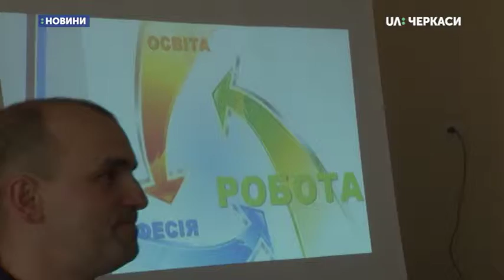Батьківський тиждень у Смілянському навчально-виховному комплексі «Лідер»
Які професії будуть потрібні через 10 років та як обрати майбутній фах. Про це учням Смілянського навчально-виховного комплексу «Лідер» розповідав батько одного зі школярів Юрій Стоянов. Зі слів директорки закладу Софії Гнідої, все – у межах батьківського тижня, який відбувається у ліцеї.